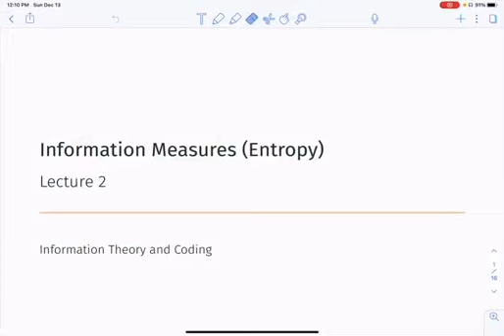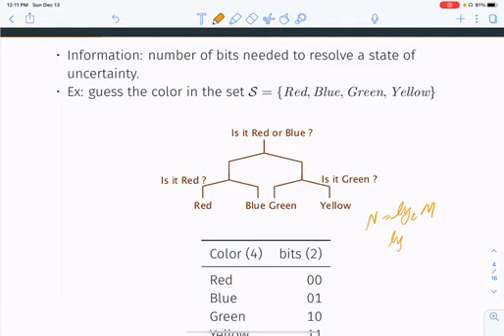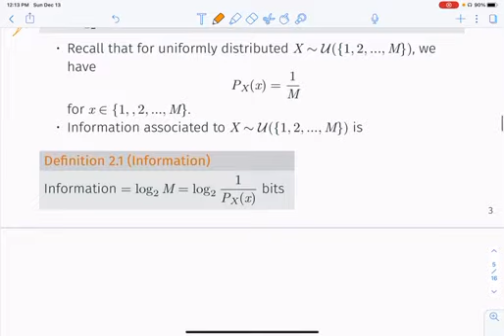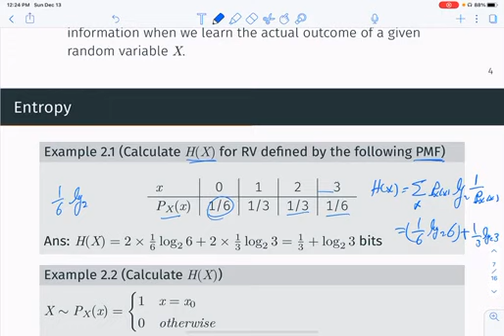3- MTE\Third Grade\Information Theory and Coding\Lecture 2 Part A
In this part of lecture 2, we complete our previous discussion on information measures and then introduce the concept of entropy.